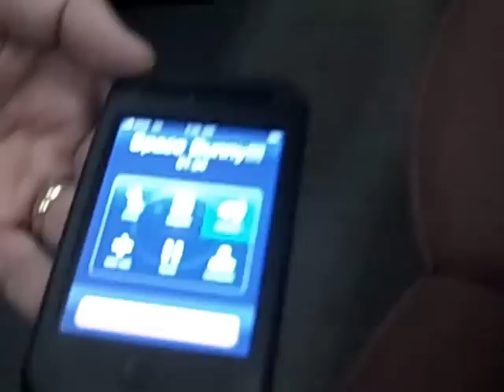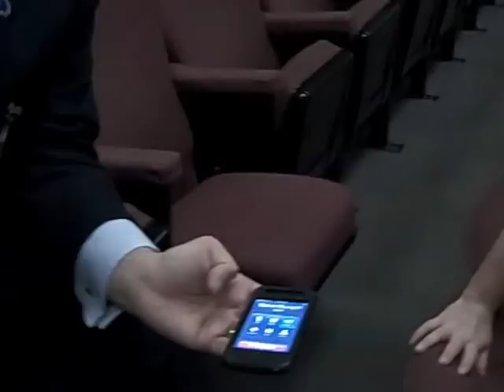Missioncontrol.AVI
Davy performs for the space shuttle astronaut Nicole Stott,  live from Mission control!